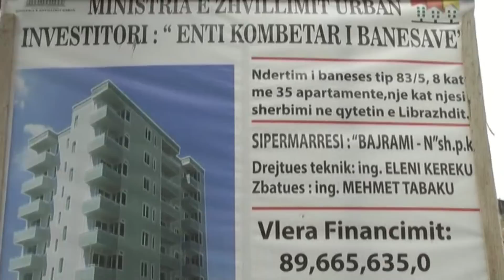Ministrja Gjermeni inspekton ndërtimin e 35 apartamenteve sociale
Në Librazhd ka nisur ndërtimi i banesave sociale ndërsa puna është inspektuar nga  ministrja e Zhvillimt Urban, Eglantina Gjermeni.

Gjatë fjalës Gjermeni tha se ky projekt me vlerë 89,665,635 Lekë është investuar nga Enti Kombëtar i Banesave, ndërsa theksoi se ky nuk është projekt i vetëm për qytetin e Librazhdit.

 “Ndërtimi i banesës sociale me kosto të ulët ku do të mundësohet strehimi i 35 familjeve në Bashkinë Librazhd vjen si rezultat i marrëveshjes së bashkëpunimit ndërmjet Entit Kombëtar të Banesave dhe Bashkisë Librazhd ku Enti angazhohet të financojë ndërtimin në vlerën 89, 665,635 Lekë me TVSH dhe Bashkia ka vënë në dispozicion sipërfaqen e truallit 998 m²” – u shpreh Gjermeni.

Ministrja Gjermeni tha se qeveria shqiptare në bashkëpunim me Fondin e Zhvillimit Rajoneve për Bashkinë Librazhd gjatë viteve të ardhshme do të investojë në infrastukturë rrugore, rehabilitimin e qendrës së qytetit dhe të blloqeve të banimit.

Bashkia Librazhd është një nga 26 bashkitë e përzgjedhura që do të asistohet financiarisht dhe teknikisht për hartimin e Planit të Përgjithshëm Vendor.

Të pranishëm gjatë inspektimit të punës për ndërtimin e 35 apartamenteve sociale ishin edhe deputeti i zonës Taulant Balla dhe kryetari i bashkisë Librazhd Kastriot Gurra.